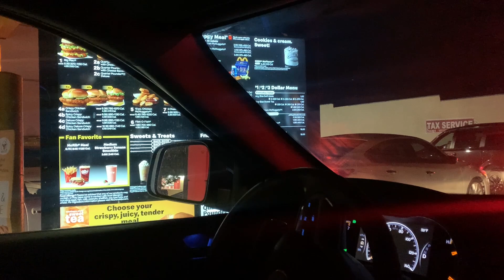🔴OMG!!! Las cosas que me dice mi mama🤭Brazilian blowout